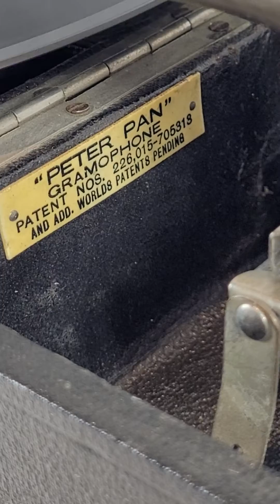Antique Peter Pan Small Portable Record Player Phonograph Gramophone.